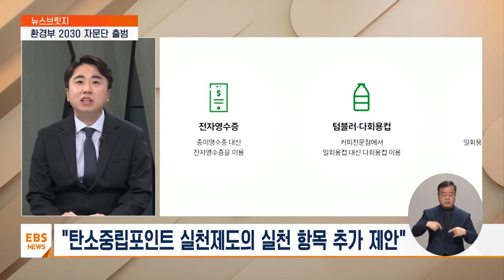환경부 2030 자문단 출발…청년들이 생각하는 환경 문제는? [뉴스브릿지] / EBS뉴스 2024. 02. 02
[EBS 뉴스]

서현아 앵커
세상을 연결하는 뉴스, 뉴스브릿지입니다.

인류의 미래를 위해 전 세계가 힘을 모아야 할 이슈 중 하나, 바로 환경 문제입니다.

기후 위기와 생태계 파괴 같은 환경 문제가 산적한 상황에서, 청년 세대들의 참신한 의견을 정책 방향에 반영하자는 움직임도 이어지고 있습니다.

환경부 2030 자문단의 강동진 단장과 함께 자세한 이야기 나눠봅니다.

어서 오세요.

강동진 단장 / 환경부 2030 자문단

환경부 2030 자문단 단장을 맡게 된 환경부 청년보좌역 강동진입니다.

서현아 앵커
지난달 26일에 제1기 환경부 2030 자문단이 출범했는데요.

먼저 자문단에 대해 간단하게 소개 부탁드립니다.

작년 12월에 약 6 대 1의 높은 경쟁률로 선발된 환경부 2030 자문단이 방금 말씀하신 것처럼 지난달 26일에 발대식을 가졌고 본격적으로 활동을 시작하게 되었습니다.

2030 자문단은 청년보좌역인 저를 포함하여 총 21명으로 구성되어 있습니다.

2030 자문단 이름 그대로 환경에 관심 있는 20에서 30대의 대학생, 환경 관련 연구원, 기업 종사자는 물론 창업가, 동물의료센터 수의사 등의 다양한 분야의 종사자로 구성되어 있고, 폭넓은 시각으로 자문단 활동을 할 수 있을 거라 생각합니다.

2030 자문단은 각자의 관심분야에 맞게 물환경분과, 기후/대기분과, 녹색산업/자원순환분과, 자연생태/생활환경분과 총 4개 분과로 나뉘어 환경분야 정책과정에 청년의 목소리가 담길 수 있도록 활동할 예정입니다.

서현아 앵커
자문단이 정책 과정에도 직접 참여하게 되는 거네요.

어떤 활동을 하게 되는지 구체적으로 말씀해주실 수 있을까요?

자문단이 앞으로 하게 될 주요 활동은 크게 4가지로 구성되어 있습니다.

첫 번째는 환경분야 청년정책 과제 발굴로 환경부의 주요업무 추진분야에 대해 분과별로 청년세대의 의견이 반영된 정책발굴을 할 예정이며, 연말에는 청년이 제안하는 10대 환경정책 발표를 계획하고 있습니다.

두 번째로는 환경정책에 대한 청년세대의 여론 전달입니다.

사회적 이슈가 되는 추진정책에 대한 청년세대의 여론을 다양한 소통 채널을 통해 조사하여 정책부서에 공유하는 역할을 할 예정입니다.

세 번째로는 주요 환경정책 수립 시 자문하는 역할입니다.

청년정책 관련 법정계획 수립, 주요 정책 발표 등에 대한 정책부서의 자문요청 시 정책 수요자 입장에서 의견을 전달하는 자문역할을 하게 됩니다.

마지막으로는 다양한 청년 및 환경행사 참여입니다.

청년의 날, 환경의 날, 지구의 날과 같은 행사를 참여하여 현장 경험을 추진하고, 이에 더불어 자문단을 알리는 계기를 만들고자 합니다.

서현아 앵커
발대식에서는 환경문제에 대한 청년세대의 의견을 듣는 시간도 있었다고 하는데요.

어떤 의견들이 나왔습니까?

네 저희 환경부 2030자문단 발대식 때 토크콘서트가 있었는데요.

환경을 위한 청년의 역할, 청년과 함께하는 환경정책 2가지 주제로 서로 이야기를 나눴습니다.

이때 나온 주요 의견은 환경에 대한 청년의 관심이 높아진 만큼 환경교육 활성화를 위한 제도 필요성, 청년들의 환경분야 창업 시 초기비용이 많이 드는 점을 감안하여 관련 펀드 조성 등의 투자 확대, 일자리, 교육 쪽에 집중되어 있는 환경부 청년관련 정책에 복지, 문화 분야에서의 발굴의 필요성 그리고 더욱 체계화된 분리수거 방안 마련 요청 등이 있었습니다.

서현아 앵커
지금의 청년세대가 봤을 때, 우리나라의 환경 문제 가운데 가장 시급히 해결해야 할 문제는 뭐라고 보십니까?

요즘 많은 청년세대들이 우려하고 있는 환경 문제는 기후변화입니다.

기후변화는 장기간에 걸친 기후의 변동으로 온실가스의 배출이 주원인으로 지목되고 있습니다.

오늘도 2월 초로 계절이 겨울에 속하지만 몇 년 전보다는 날씨가 따듯하다고 느끼실 겁니다.

이 현상도 기후변화로 인한 결과이며 매년 우리나라 평균기온이 갈수록 높아지고 있습니다.

홍수 발생도 증가하고 있으며, 전 세계적으로 많은 생물들이 멸종하여 생물다양성 위기도 겪고 있습니다.

서현아 앵커
그럼 기후변화를 해결하는 데 어떤 노력이 필요할까요?

현재 환경부에서는 댐 건설, 하수도 정비, 홍수 예보시스템 고도화 등의 기후변화 대응책을 마련하고 있습니다.

온실가스 배출권제도를 시행하여 온실가스 배출저감을 유도하고 있으며, 2050(이천오십)년까지 온실가스 배출량은 줄이고 흡수하는 양을 늘려 순배출량이 제로상태가 되는 탄소중립을 목표로 선언하였고 그 목표에 맞춰 노력하고 있습니다.

또한 개개인의 국민들은 고효율 에너지 제품 사용, 다회용기 사용, 자전거 이용, 분리배출 실천 등으로 기후변화를 막기 위해 노력할 수 있습니다.

옛말에 티끌모아 태산이라는 속담이 있습니다.

국민 여러분 한명 한명 이러한 움직임에 동참을 한다면 큰 변화를 만들 수 있습니다.

뉴스를 보고 계시는 여러분! 오늘부터 이러한 지구를 위한 습관을 실천해보셨으면 좋겠습니다.

정부, 기업, 개인이 함께 힘을 합쳐 행동한다면 기후변화를 막을 수 있는 좋은 발걸음이 되지 않을까요?

서현아 앵커
환경정책에 특히 청년세대의 의견이 중요한 이유는 뭐라고 생각하십니까?

다양한 환경정책들이 만들어지는 궁극적인 목표는 미래세대에 깨끗한 환경을 물려주는 것입니다.

그러므로 다양한 환경정책에서 미래세대의 주역인 청년세대의 목소리가 담겨야 한다고 생각합니다.

현 정부는 청년을 정부핵심 어젠다로 설정하고 역대 정부 최초로 국정과제에 청년정책을 반영하는 등 미래세대의 주역인 청년들을 위한 정책을 만들기 위해 노력하고 있습니다.

또한 청년의 목소리를 효과적으로 듣기 위해 청년보좌역, 2030 자문단 제도가 만들어져 9개 부처에서 시범적으로 운영하였고,

이번에 환경부 포함해서 24개 부처에서 확대 운영하게 되었습니다.

우리나라의 환경관련 정책과정에 청년들의 목소리 전달 역할, 정책수립 시 자문역할, 정책제언자 역할 등으로 청년들의 정책참여도를 높힐 예정입니다.

그러나 청년세대들이 전문성을 가지고 의견을 낼 수 있을까 하는 우려의 의견들이 있습니다.

제가 생각하기엔 청년세대들은 노련성은 부족할 수 있겠지만, 어느정도의 전문성은 갖춰져 있다고 생각하며 청년세대의 특유의 창의성이 있다고 생각합니다.

이러한 창의력 및 열정과 새로운 시선으로 환경정책의 혁신을 만들어 나가기 위해 2030 자문단이 환경분야 청년세대의 정책참여에 첫걸음을 내딛으려 합니다.

서현아 앵커
혹시 구체적으로 제안하고 싶은 환경정책이 있다면요?

현재 환경부에서는 탄소중립포인트 실천제도를 시행하고 있습니다.

전자영수증 발급, 텀블러/다회용컵 이용, 무공해차 대여, 친환경제품 구매 등의 녹색생활실천을 하게 되면 1년에 최대 7(칠)만 원까지 현금이나 카드사 포인트로 받을 수 있는 제도입니다.

참여자가 빠르게 증가하고 있으며 현재 119(백십구)만 명이 이용하고 있고 참여자 중 40세 이하의 참여 비율이 높습니다.

현재 실천 항목이 10개가 있는데, 청년세대의 참여율이 높은 점으로 봐서 청년들이 필요로 하는 실천 항목 추가를 제안하고 싶습니다.

서현아 앵커
청년들의 참여를 더 끌어낼 수 있도록 녹색생활의 실천 항목 범위를 넓히는 거네요.

미래를 이끌어갈 세대로서, 환경 문제에 대해 기성세대에 하고 싶은 말씀이 있을까요?

현재 우리나라 뿐만 아니라 세계적으로 청년세대들이 환경문제에 대해 관심을 많이 가지고 있습니다.

제28차 유엔기후변화협약 당사국 총회에서 글로벌 청년 대사들이 탄소중립적이고 회복력있는 미래를 만들기 위해 힘을 합쳐 행동해줄 것을 촉구하는 성명도 발표하였습니다.

그만큼 청년들도 미래의 깨끗한 환경보전을 위해 많은 관심을 갖고 있으며, 청년들과 함께 미래의 우리나라 환경을 그려 나가기 위해 2030 자문단도 다양한 활동을 할 예정입니다.

청년들의 목소리가 존중받으면서 정책에 반영되기 위해 2030 자문단은 열정을 갖고 활동할 예정입니다.

앞으로 2030 자문단에 많은 관심을 부탁드립니다.

서현아 앵커
앞으로 이 지구를 물려받게 될 세대죠.

청년들의 새로운 시각을 통해, 환경 문제를 개선하기 위한 좋은 정책이 많이 나오기 바랍니다.